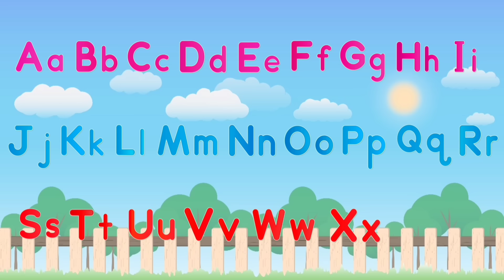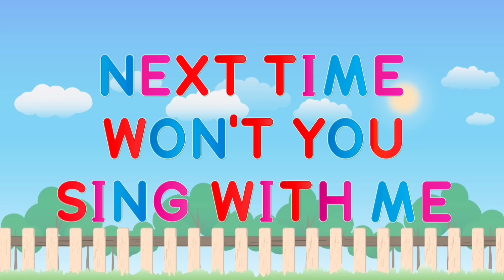ABC Phonics songs | Letters song for kindergarten | Colour song | Ducks song | Shapes Song | A for 🍎